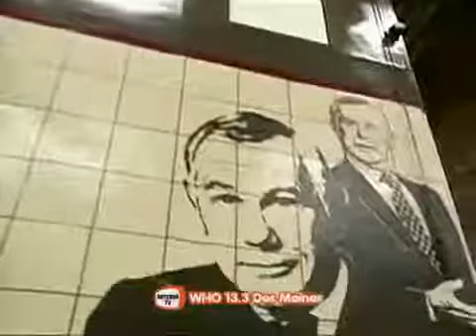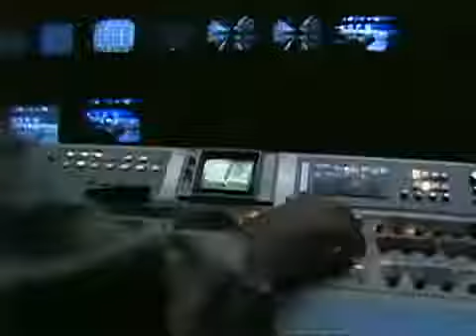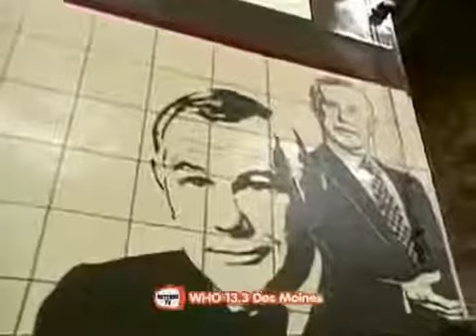Dick Cavett Jokes About NYC Apartment Living on Johnny Carson's Show, 1966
Johnny Carson 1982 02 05 Dick Cavett.

Johnny Carson 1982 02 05 Dick Cavett. Johnny Carson 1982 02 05 Dick Cavett.

Dick Cavett tells funny jokes about living in a New York City apartment on The Tonight Show Starring Johnny Carson in 1966.